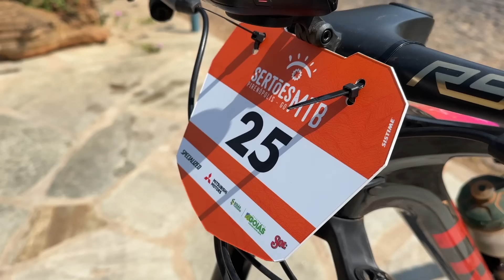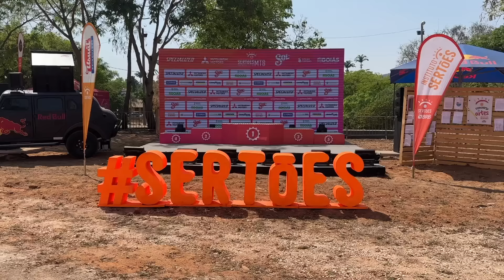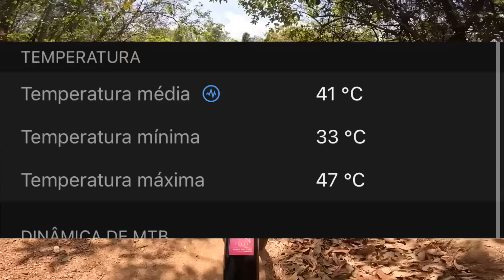Sertões MTB 2024 | 1ª Etapa muito dura, técnica.... E PEGAMOS 47 GRAUS de Temperatura...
Sigam a gente:

Snap: PraQuemPedala